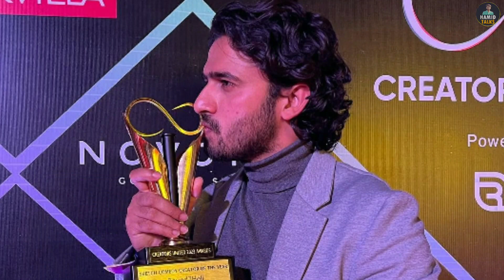EXLUSIVE INTERVIEW Round2Hell After Award || Pink Villa R2H Full Interview | Round2Hell Updates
Winner Of Sketch Comedy Creator Of The Year 2023 Round2Hell | Round2Hell Creators United Full Show |

*🔔 Bell Icon Compulsory :P